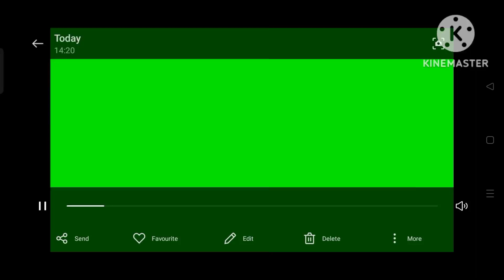BGMI finally winner winner chicken dinner kill 14 classic match